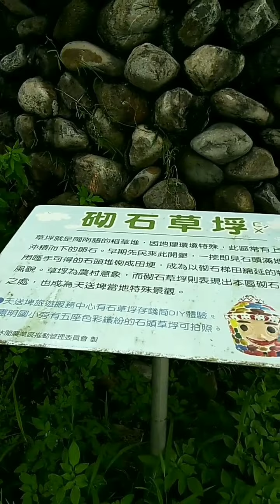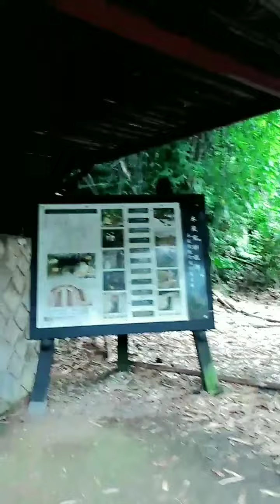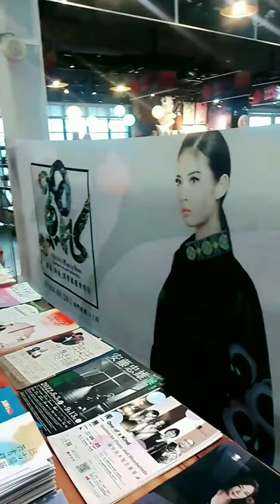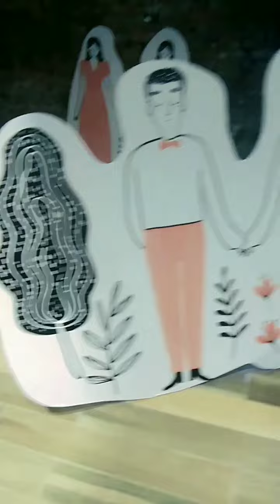2022.6.24-25🍀 旅行團的“ 奢華兩日 寒舍艾美”行程（下） 蔥寶.蔥油派DIY . 拔蔥洗蔥體驗 🍀自由行👉坐貓空纜車. 逛西門町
🙏感謝今日的導遊：君